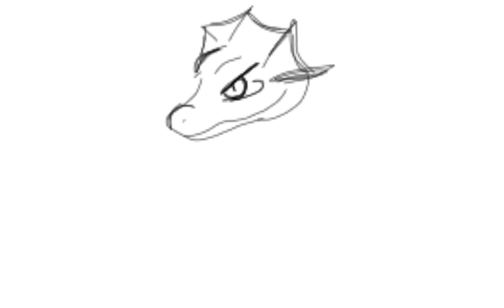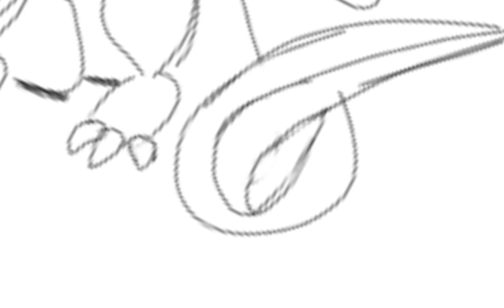Timelapse of Dragon Drawing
I like to draw dragons. That's also why my channel is charizard lover.